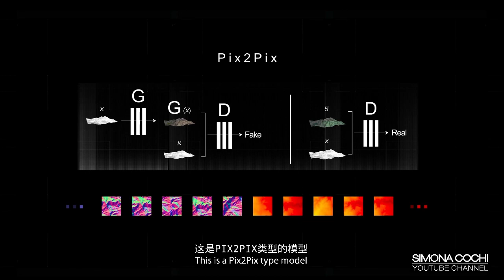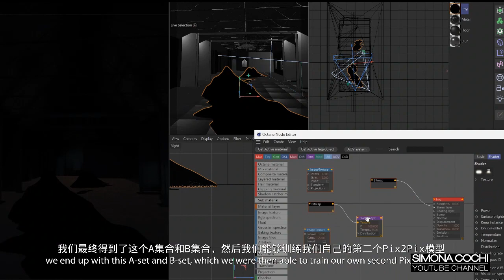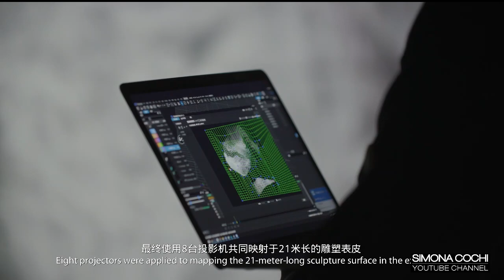countdown CHINA Pavillon - META-SCAPE 59TH Biennale di Venezia Art Contemporary global event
Few days before Biennale Art's closing and finissage.
Simona Cochi introduces META-SCAPE the Chinese Pavillon at the 59th Biennale of Venice.
Produced by AT Group, Liu Jiayu, Xu Lei, Wang Yuyang
Curated by Sun Dongdong, Zhang Zikang
La Biennale di Venezia. Photos by Andrea Avezzù.

Meta-Scape is inspired by the “Scape”, represented by “poetry” in the traditional Chinese literary context. From the contemporary perspective of media theory, Meta-Scape connects an ecological or system image presented by “Scape” to the current human context of“human-technology- nature”. “Scape” is an evolving term in the discourse system of traditional Chinese culture.

The starting point is completely different from the popular concept of "metaverse".
The purpose of “ Scape Creation” is not to establish new divisions, on the contrary, its purpose
is to transcend the boundaries of reality, to re-establish a universal way of looking at oneself, hereby exploring the possibility of constructing a common future for mankind.

The theme of this year's Biennale revolves around the multiple forms of coexistence with nature, calling into question gender issues and the relationship between man and technology, with the aim of demonstrating how art and artists can open spaces of imagination and the infinite possibilities of transformation of reality.
Contemporary China, which is currently among the countries with the highest level of digitization, as evidenced by the extensive artistic production in the context of digital art and the metaverse,
Based on the human context of “human-technology-nature”, Meta-Scape aims at representing the “Structure of Understanding” created by the Chinese nation.
Institute of Technology and Art of the Central Academy of Fine Arts and the Brain and Intelligence Laboratory of Tsinghua University
to exploring and practicing new paths and possibilities for the intersection of art and technology in today's multidisciplinary and multi-disciplinary era, promoting innovation in art development

 Referring to the concept of Tribute to Yu, the earliest geological imagination and thinking in China, it reshapes the terrain of China through AI-drawn maps, aiming to create a new geological origin for the Chinese civilization in the new era.
2017 - Simona Cochi starts her digital video magazine to adapt communication and journalism techniques to the new challenge of the 2.0 era.